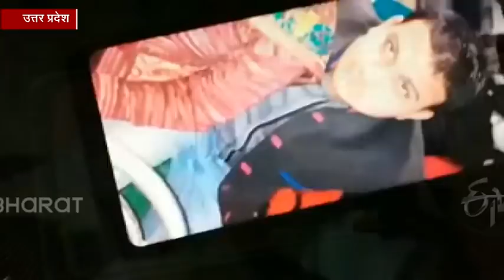बड़गांव में क्रैश हुए MI-17 में शहीद हुआ कानपुर का लाल, घर में पसरा मातम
कानपुर: कश्मीर के बड़गांव में क्रैश हुए MI-17 में सीमा की रक्षा करते हुए कानपुर के दीपक पांडे शहीद हो गए.  चकेरी थाना क्षेत्र के मंगला बिहार इलाके के रहने वाले दीपक पांडे अपने घर के एकमात्र चिराग थे, जो कि इंडियन एयरफोर्स में कॉरपोरल यानी टेक्नीशियन के पद पर तैनात थे.